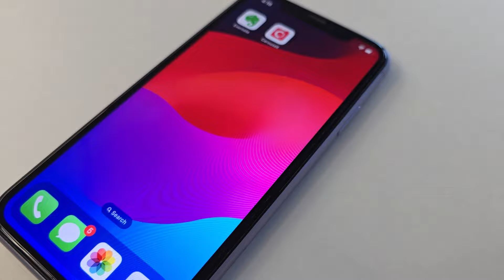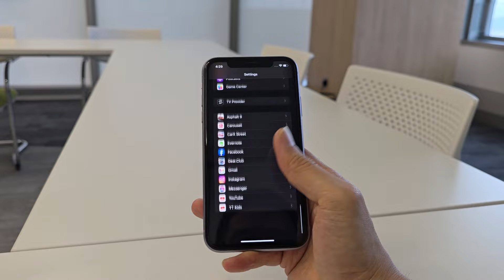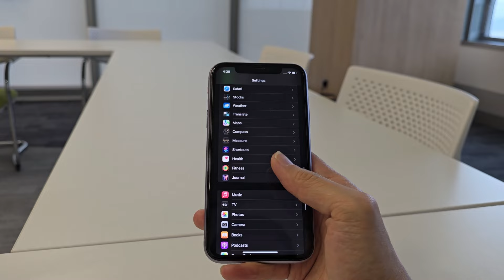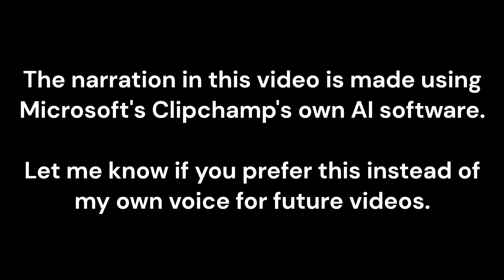iPhone 11 Review in 2024 - Holds Up Very Well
This is my first time reviewing Apple iPhones. As boring as the iPhone 11 may be with its outdated design and hardware specs, it performs suprisingly well on all aspects for a 4 year old phone. It's no wonder why they keep their price at the second hand market.